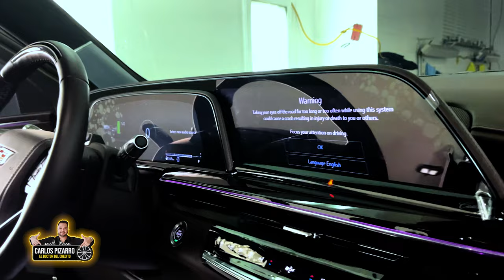Llevaba mas de dos años buscando esta camioneta - 2023 Cadillac Escalade ESV Sport Platinum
Ven por tu 2️⃣0️⃣2️⃣3️⃣ Cadillac Escalade ESV Sport Platinum 🚘

Vengo desde la ciudad de 𝗡𝗶𝗮𝗴𝗮𝗿𝗮📍𝗙𝗮𝗹𝗹𝘀 🇨🇦

Supe de Carlos Pizarro el doctor del credito en Facebook, llevaba más de dos años buscando esta camioneta y en cuestión de un día y medio tenían todo listo. Me voy muy contento, el servicio y la atención fueron muy buenos. Es un excelente lugar. 🇪🇨📍🇨🇦